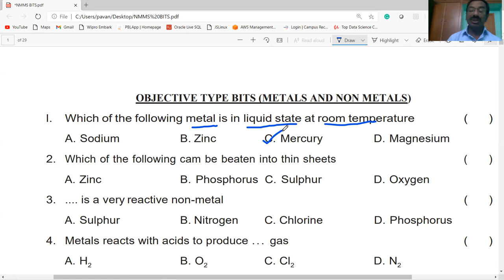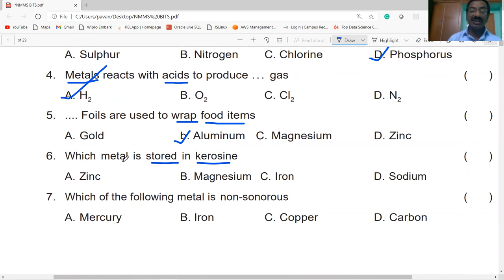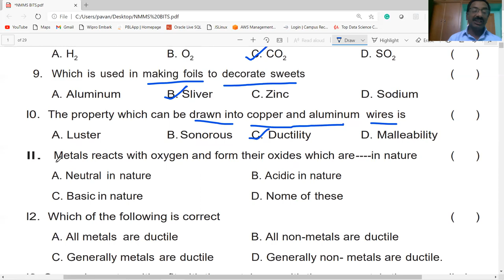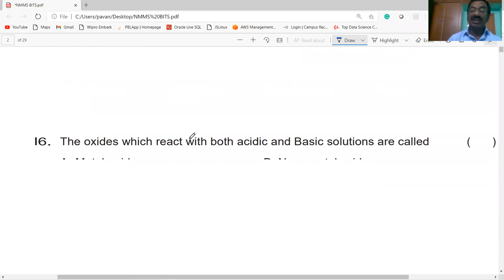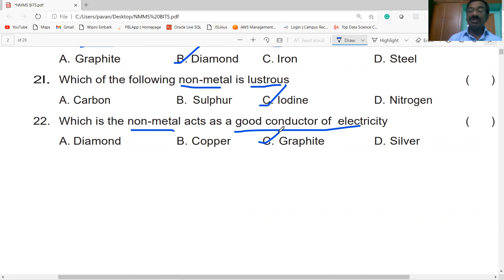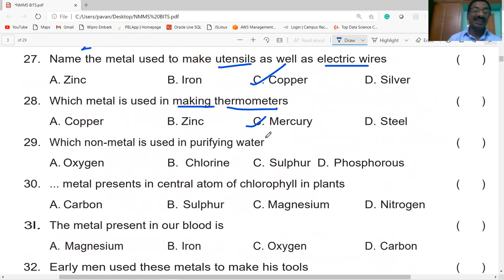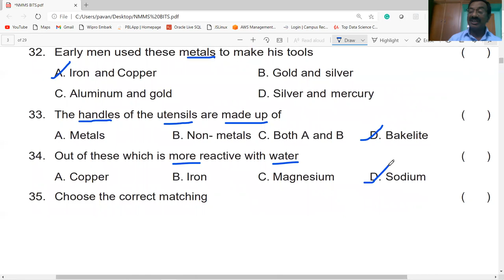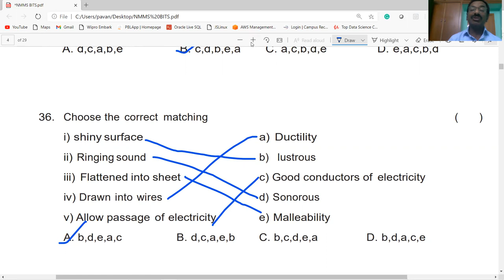NMMS PREPARATION / METALS & NON-METALS BITS PART -1 / PHYSICAL SCIENCE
THIS VIDEO PROVIDES INFORMATION ABOUT METALS AND NON-METALS  BITS  PART-1 / CLASS-8/ PHYSICAL SCIENCE / USEFUL FOR NMMS / AP &TS/ TET/ DSC/ ALL OTHER COMPETITIVE EXAMINATIONS